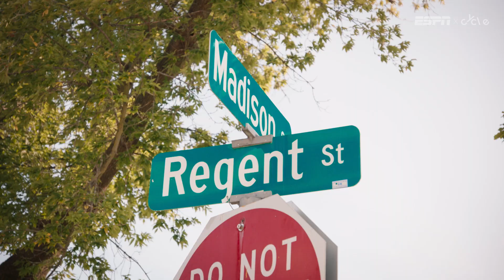Wisconsin football fans teach Darren Rovell how to tailgate like a Badger | The Tailgater | ESPN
Brats and Badger football. That’s what Madison does.

The Tailgater, Darren Rovell, hits Wisconsin to see if the tailgating lives up to the hype. 🧀

CYCLE. The channel where culture comes first.